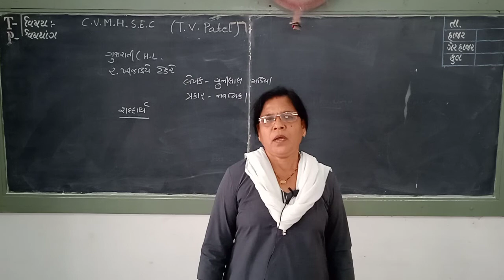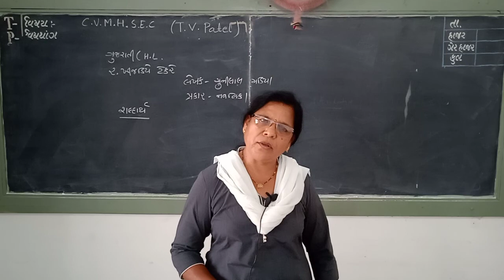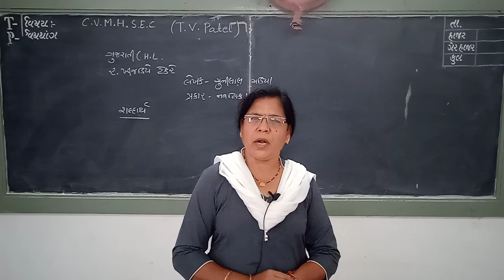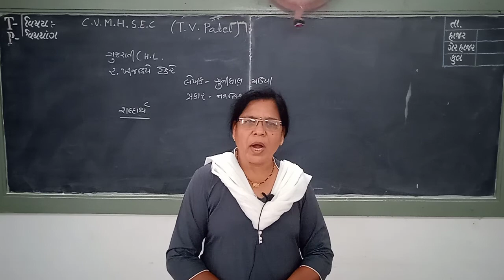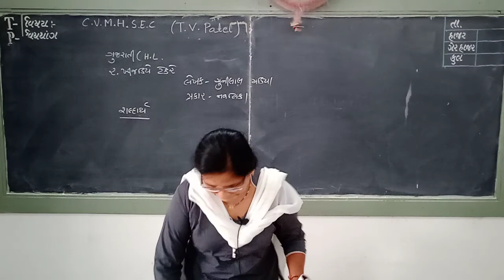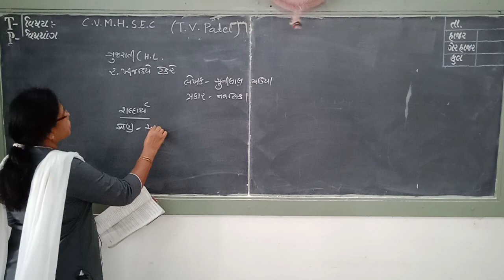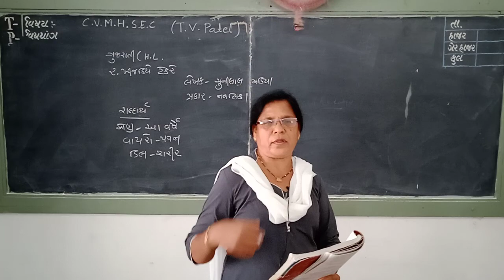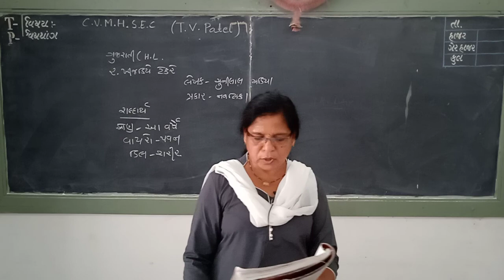Std.12 || Gujarati (H.L) || Smt. G.M.Chaudhari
૨.ખીજડીયે ટેકરે